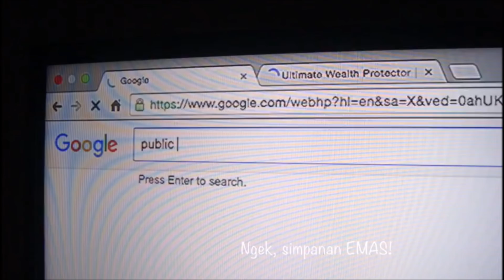My Movie Ngektsai with BM Subtitle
Kolaborasi antara Public Gold Sarawak dengan selebriti NgekTsai Army ..

Kini anda boleh mula membuat simpanan emas melalui GAP account Public Gold
serendah RM100 atau 1 gram setiap bulan!~
Share video ni ke seluruh dunia!~

Hafizul Hakim Bin Mohamad Kerta
Double Star Master Dealer Public Gold
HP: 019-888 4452